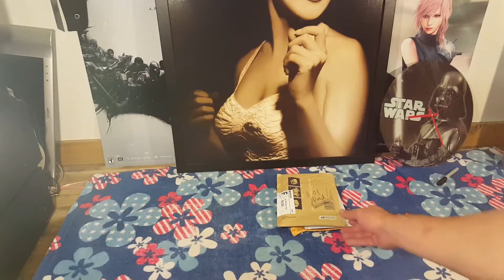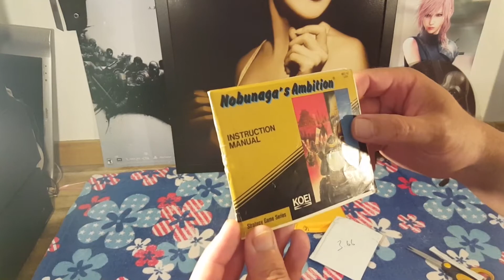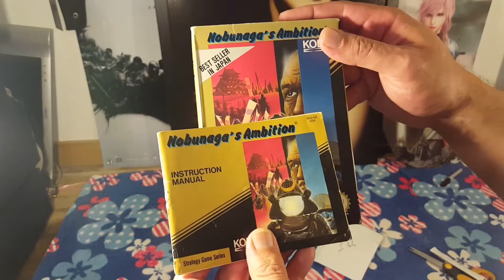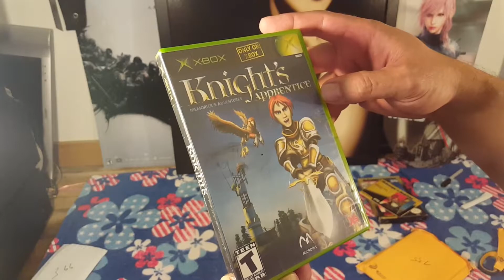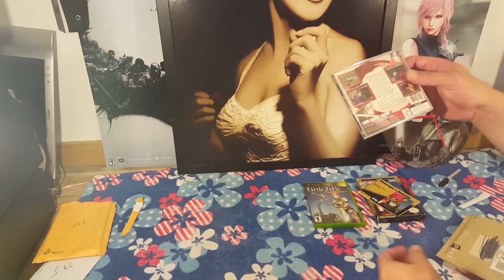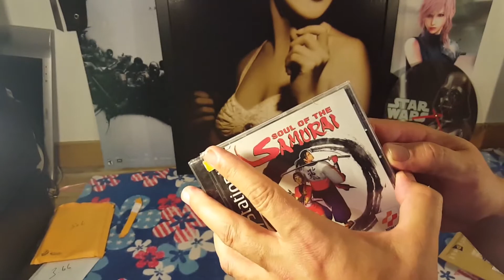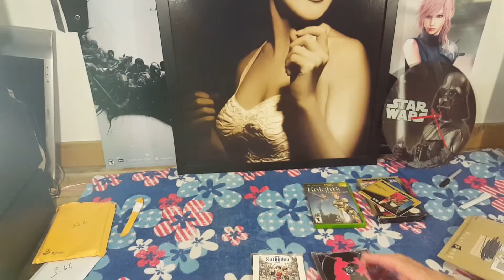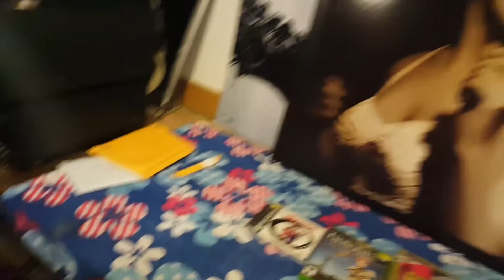Soul of the Samurai: Tight Package 21